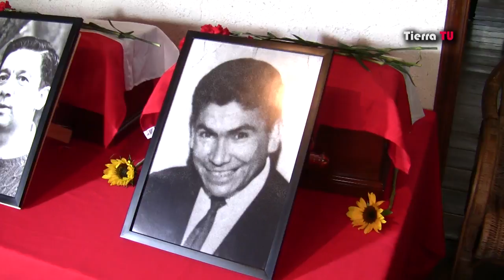DD DD: El fin de una larga búsqueda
Nota sobre el velatorio y el testimonio de los familiares de Lincoyán Berríos, Horacio Cepeda y Fernando Ortiz, militantes comunistas detenidos en 1976 asesinados por la DINA, y que fueron finalmente identificados en julio de 2012. 27/07/2012.